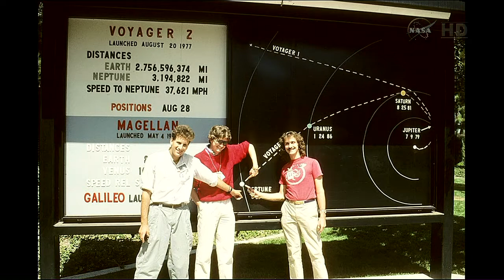NASA Science Briefing The Voyager Mission Experience Memories from the Team